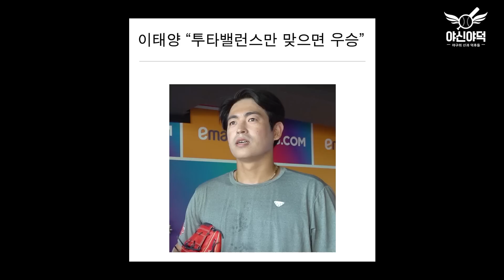SSG랜더스 이번에 한국시리즈 우승할 수 있을까요? "해버렸습니다"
🎁채널 맴버십에 가입하여 혜택을 누려보세요🎁

☞ 인스터그램 : Jinkbros
☞ 틱톡 : Jinkbros